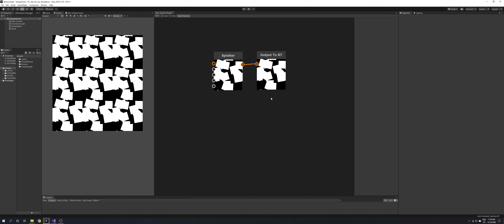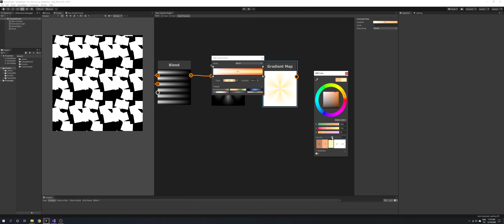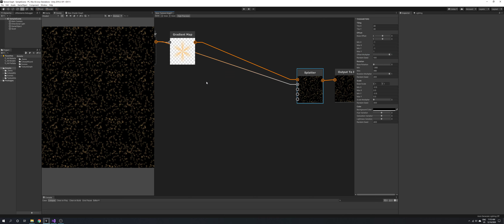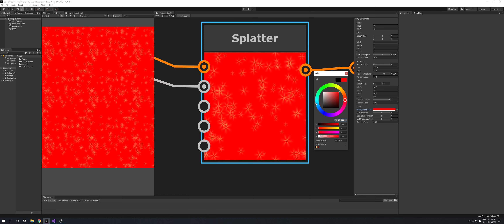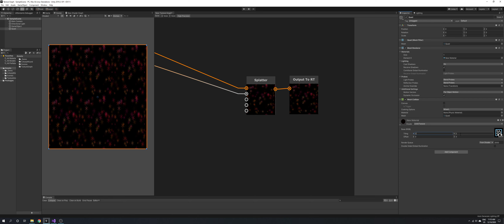Texture Graph WIP - Seamless scattering